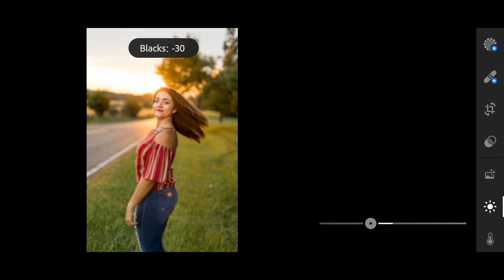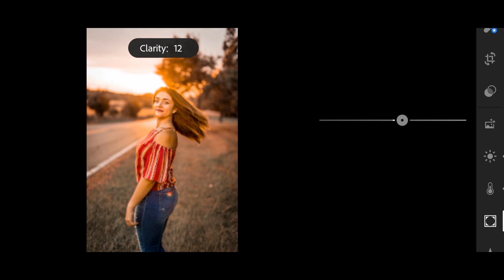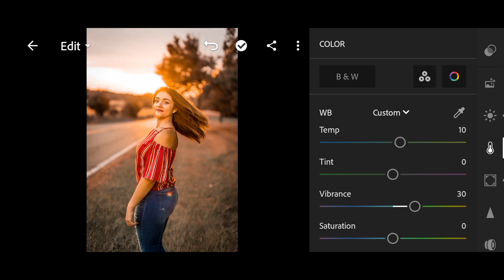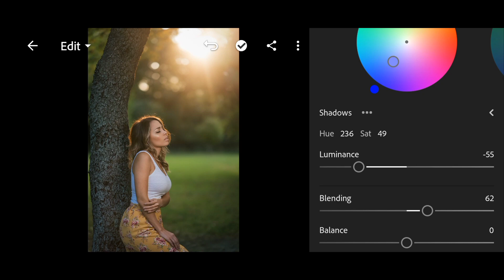lightroom dark tone editing video new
lr

lr editing

lightroom

lightroom cc

lightroom tutorial

lightroom tips

adobe lightroom

lightroom classic

lightroom editing

lightroom hacks

lightroom tutorials

lightroom presets

lr editing photo editing new

smooth editing

snapseed editing

editing

photo editing